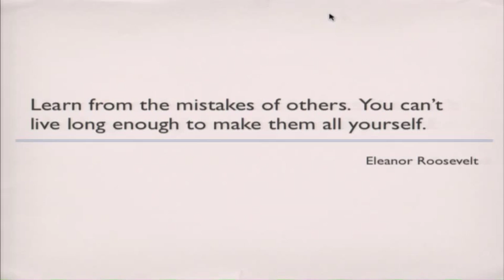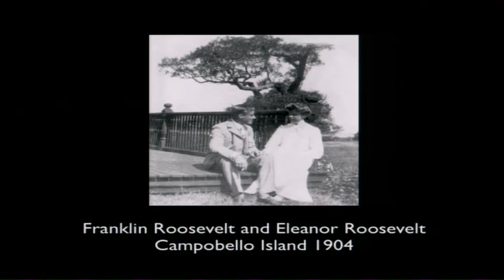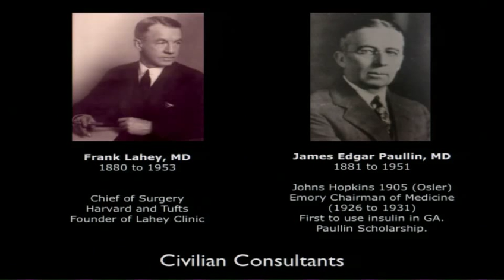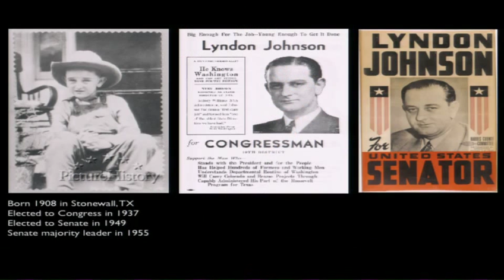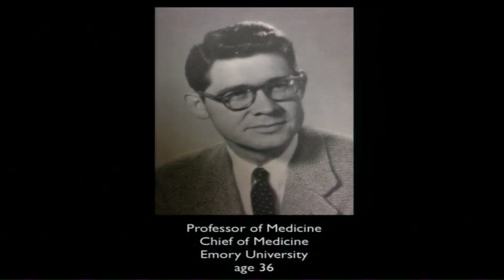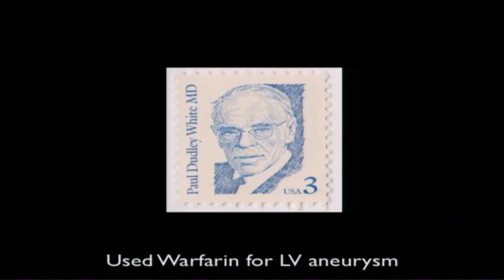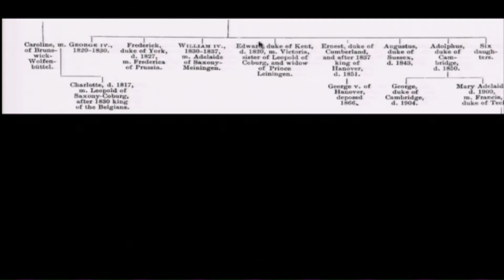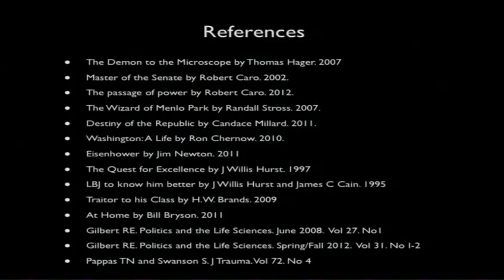All the King's Doctors: How the Medical Treatment of Leaders Changed History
Emory Internal Medicine Grand Rounds Presentation October 22, 2013
Maan Jokhadar, MD, FACC